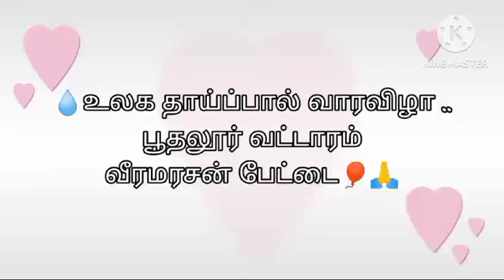தாய்ப்பால் வார விழா தாய்ப்பால் பற்றிய விழிப்புணர்வு தஞ்சாவூர் மாவட்டம்